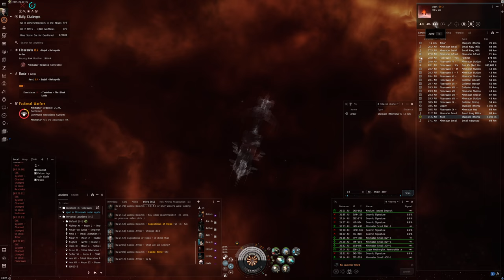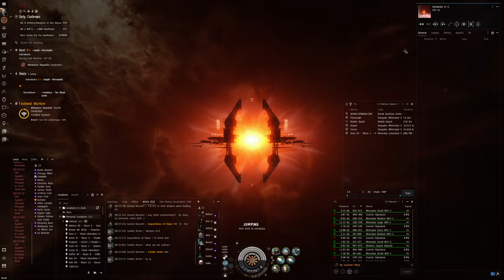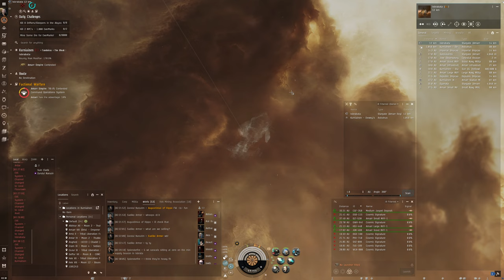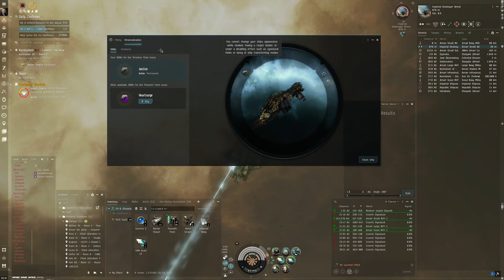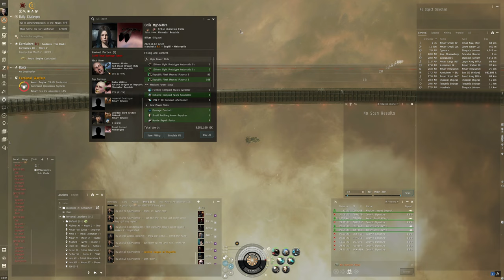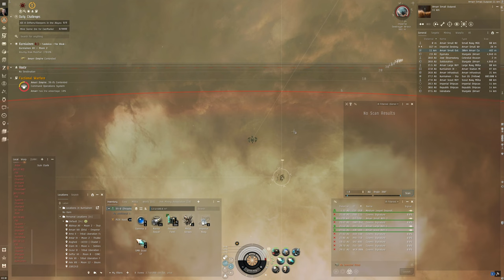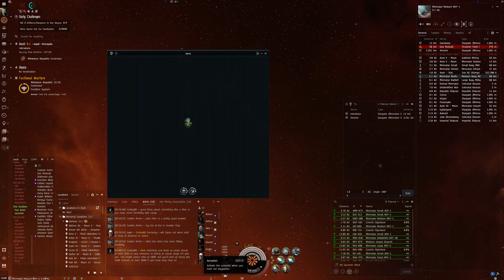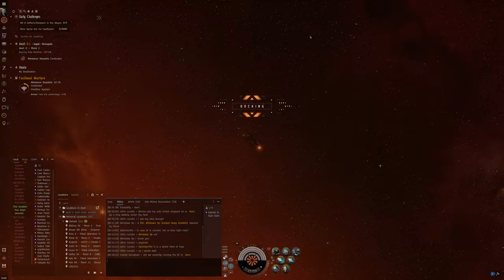Hello World: EVE Online Alpha Experience, Day 475